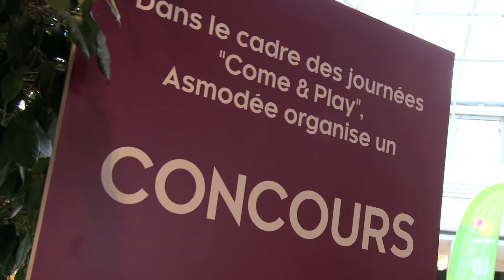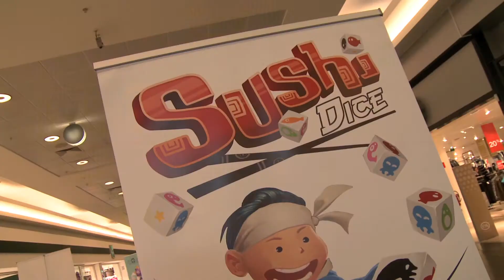Asmodee "Come & Play" 2016 (version Fr)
Une semaine de jeux au Shopping de Woluwe Center, du 02/11 au 06/11 inclus.

Des tonnes de cadeaux à gagner, des moments à partager, des fous rires garantis !